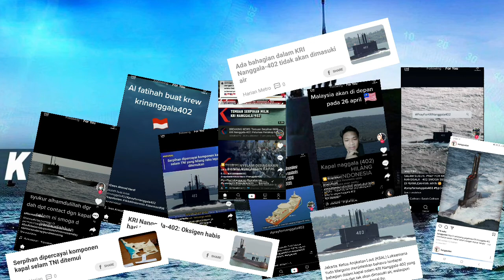Nasib 53 kru KRI Nanggala-402 masih belum diketahui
Misi kesan kedudukan tepat KRI Nanggala 402

BALI: Misi pencarian kapal selam bersama 53 kelasi yang hilang di perairan Bali, bertukar kepada usaha mengeluarkan aset itu selepas serpihan yang ditemui menggambarkan ia mungkin terputus ketika tenggelam ke dasar laut.

Kapal perang, pesawat dan ratusan anggota tentera dikerah dalam misi mencari KRI Nanggala 402 sejak ia dilaporkan hilang minggu ini ketika menjalani latihan ketenteraan, dengan harapan ia dapat ditemui sebelum kehabisan bekalan oksigen.

Namun, semalam, tentera laut memaklumkan serpihan daripada kapal selam itu, termasuk barangan daripada dalam aset berkenaan ditemukan, lalu mengesahkan ia tenggelam dan mengakhiri harapan menemui individu yang terselamat.

Antara barangan ditemui termasuklah serpihan sistem torpedo, sebotol minyak pelincir periskop serta sejadah yang digunakan untuk solat.

Ahli keluarga kepada Leftenan Pertama Muhammad Imam Adi, 29, bapa kepada seorang anak lelaki, masih berharap semua mangsa ditemui.

"Harapan saya ketika ini ialah supaya anak saya dan semua anak kapal dapat ditemui. Anak saya bercita-cita menjadi tentera sejak kecil. Itu impiannya," kata Edy, bapa kepada Muhammad Imam Adi yang ditemui di kediamannya di kepulauan Jawa.

Pihak berkuasa belum memberi penjelasan berhubung insiden itu, namun memaklumkan kapal selam itu mungkin terputus bekalan elektrik, menyebabkan ia tidak dapat timbul ke permukaan.
Bagaimanapun,

Ketua Tentera Laut Indonesia, Yudo Margono, menolak kemungkinan berlakunya letupan kerana bukti sedia ada menunjukkan ia terputus akibat tekanan air laut pada kedalaman lebih 800 meter, melebihi kemampuan aset itu.

Hari ini, misi pencarian memberi fokus untuk mengesan lokasi sebenar kapal selam berkenaan, namun pihak berkuasa memberi amaran sebarang usaha mengeluarkan aset itu adalah berisiko dan sukar kerana faktor kedalaman laut.

Kapal selam penyelamat MV Swift Rescue milik Singapura sudah tiba untuk membantu usaha itu, kata tentera laut hari ini.

Malaysia, Australia, India dan Amerika Syarikat (AS) turut menghantar bantuan.

Kapal pencarian, pesawat pemantau dan kapal selam penyelamat dikerah untuk mencari di zon seluas 34 kilometer persegi.

Kapal selam itu yang juga satu daripada lima dimiliki tentera Indonesia hilang Rabu lalu ketika menjalani latihan ketenteraan menggunakan torpedo di perairan Bali.

Menurut pihak berkuasa, KRI Nanggala 402 yang menjalani beberapa naik taraf menyertai latihan tentera laut di pesisir pantai Bali ketika ia meminta kebenaran untuk menyelam dan kemudian terputus hubungan.

Kapal selam itu dikatakan terputus hubungan ketika tenggelam sedalam 700 meter di dasar laut, melebihi keupayaan aset itu untuk bertahan terhadap tekanan persekitaran.

KRI Nanggala 402 seberat 1,300 tan jenis 209 diesel elektrik adalah kapal selam penyerang yang dibina pada 1978 dan diserahkan kepada Indonesia pada Oktober 1981.

Aset itu pernah dibaik pulih pada 1989 di Jerman dan kemudian pada 2012 di Korea Selatan dengan strukturnya diganti serta sistem penggerak, sonar dan senjata dinaik taraf. - AFP